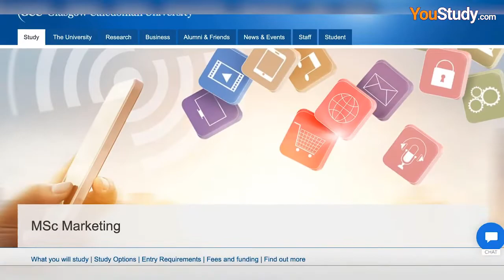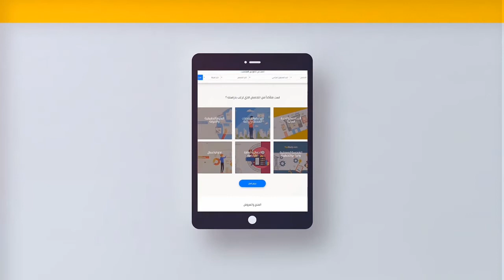كل ما تريد معرفته عن دراسة الماجستير في تخصص التسويق في جامعات بريطانيا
إذا كنت مهتم بمعرفة أساسيات التسويق وأصوله، فلا تتردد في دراسة تخصص التسويق. ويسعد فريق يوستدي مساعدتك على الدراسة في الخارج، وتسهيل الحصول على قبول جامعي في الجامعة التي ترغب بها وفي أي تخصص من التخصصات الجامعية التي تناسبك من جامعات بريطانيا بما في ذلك جامعة غلاسكو.

للحصول على قبول جامعي لدراسة الماجستير في تخصص التسويق من أحد أفضل الجامعات البريطانية أرسل طلبك عبر الرابط التالي:

Hear from Ines about our MSc Marketing Programme!

لمعرفة المزيد حول الدراسة بالخارج، يمكنك زيارة موقعنا أو التواصل معنا عبر شبكات التواصل الاجتماعي.
المرجع: watchgcu